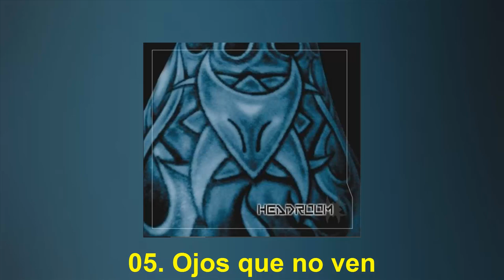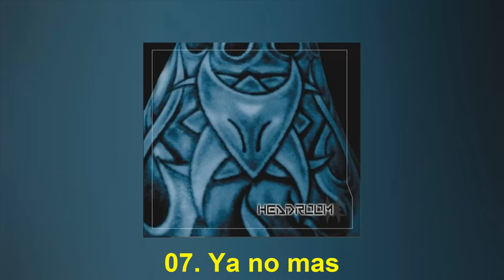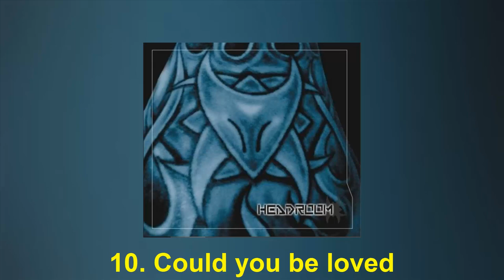Headroom - Headroom (Full Album 2006) ★Nu Metal, Alternative Metal and Metal from Argentina★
01. Sueño Gris
02. Mentiras
03. Tu interior
04. Y2K
05. Ojos que no ven
06. No hay nada
07. Ya no mas
08. Sin mi
09. No quiero mirar al cielo
10. Could you be loved
11. Simpleza